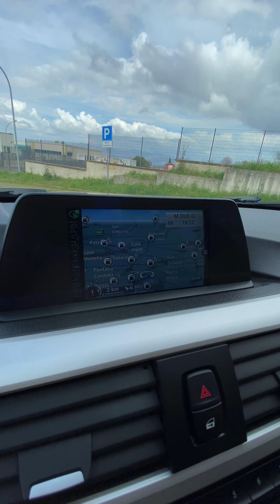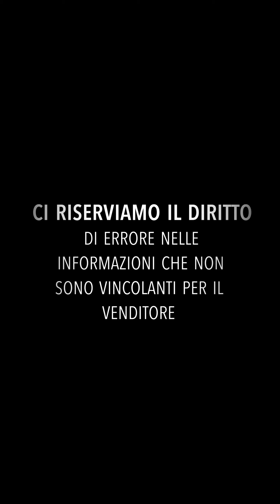BMW 316d Touring